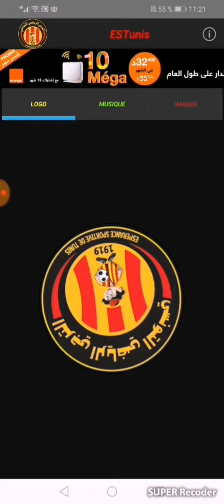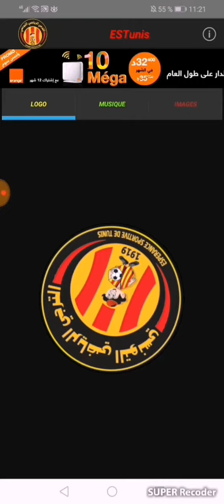برنامج the show الحلقة 3